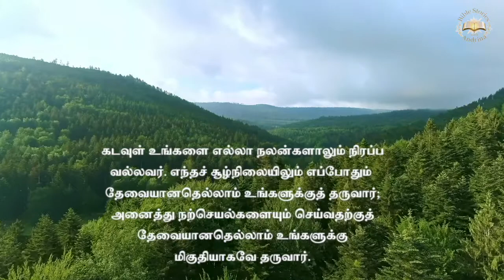Tamil Bible Verse 2021 | நிறைவாழ்வு தரும் இறைவார்த்தை | Today Bible Verse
Today's Bible Verse 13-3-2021 is on 2 Corinthians 9:8
According to the todays bible verse
"And God is able to make grace abound toward you;"